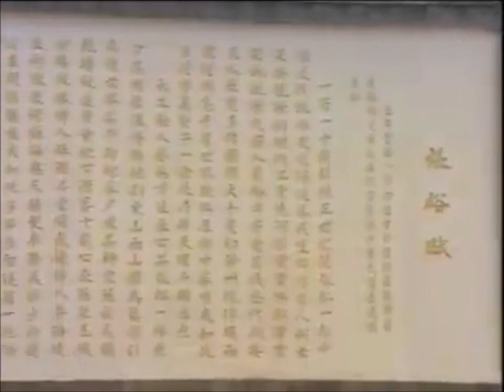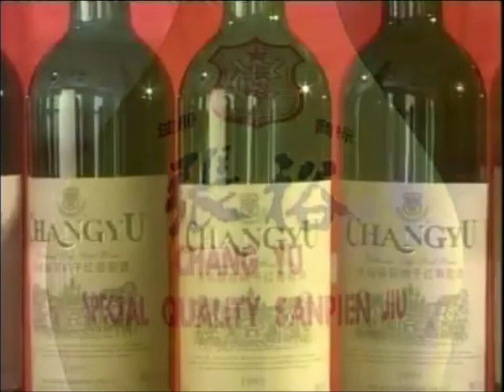Hai-O Changyu Group Promo, Six Happiness Restaurant & Sakura Cafe & Cuisine Advertisement (2003)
From "Eight Superstars CNY Album: Ba Qi Ru Hong Ying Xin Nian, Gao Xue Comedy Animated Series Season 2 & Gao Xue: Restaurant Of Menu" 2003 Malaysian VCD.